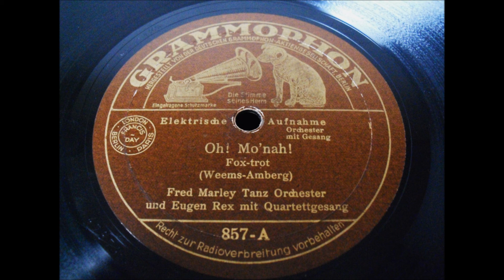Oh ! Mo'nah !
GRAMMOPHON
78mpr Schellack
elektr.Aufnahme
Foxtrot
von
Weems u. Amberg
Orchester
Fred Marley
Gesang
Eugen Rex
u. Quartett
Aufnahme
1932